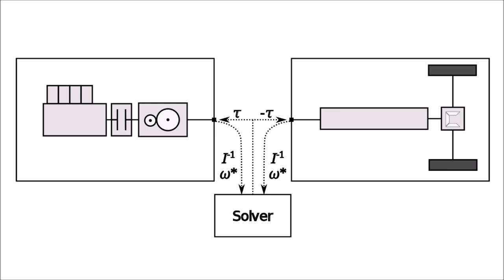#207 Solving Socialist Planning w/ Tomas Härdin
This week we welcome Tomas Hardin to the show to talk about his thoughts on socialist planning. You can check out his blog “Tomas’ place in cyberspace” where he recently published a post on “Co-simulation and Feedforward Planning”.